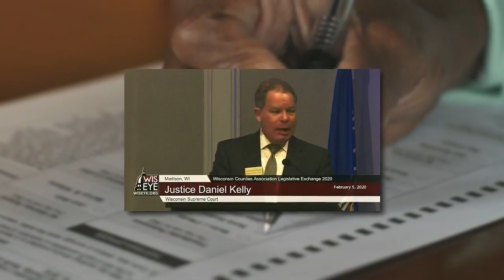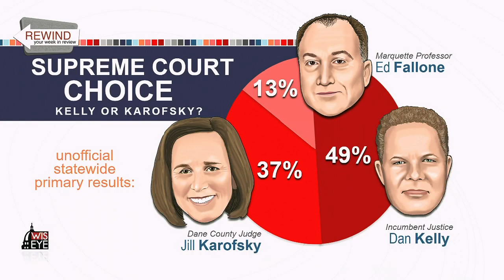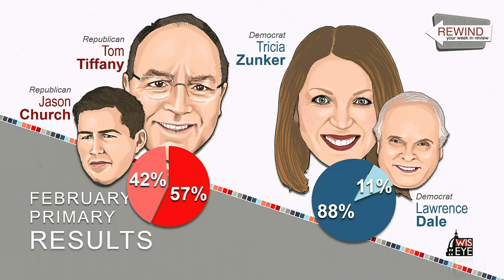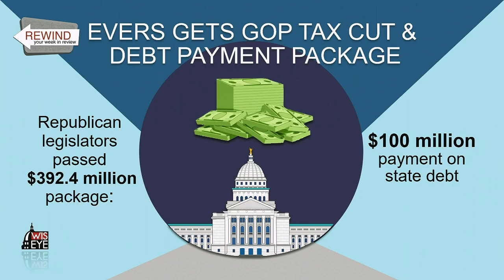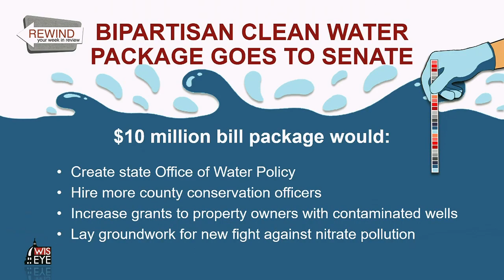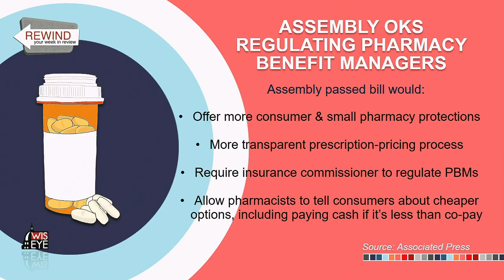Rewind: Your Week in Review for February 15 - 21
On February 21, 2020, WisconsinEye senior producer Steve Walters and WisPolitics.com editor JR Ross reviewed this week in state politics.
On this week's episode:
-Supreme Court choice on April 7: Kelly or Karofsky?
-Primary winners advance statewide
-Evers gets GOP tax cut, debt payment package
-"Tougher on crime" bills also go to governor
-Bipartisan clean water package goes to Senate
-Assembly OKs regulating pharmacy benefit managers